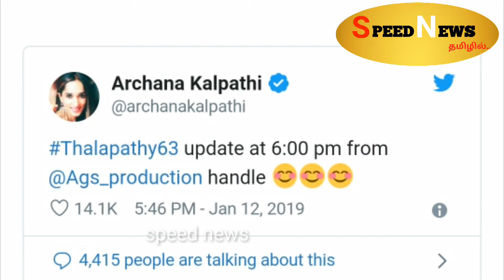தளபதி'க்கு வில்லனா ? தம்பியா ? கதிரை அழைத்த விஜய் ! வெளியான அதிர்ச்சி தகவல் !